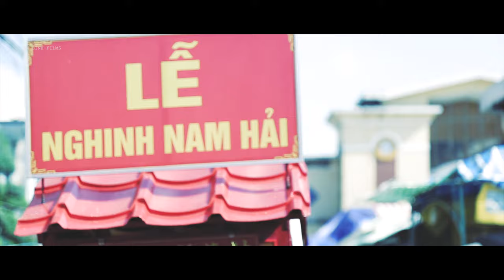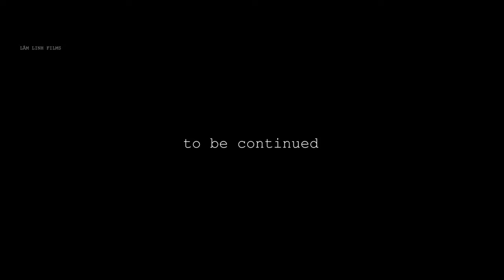TRAILER PHIM TÀI LIỆU 100 NĂM CÚNG BIỂN MỸ LONG TRÀ VINH 2019 | 2L FILMS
TRAILER PHIM TÀI LIỆU 100 NĂM CÚNG BIỂN MỸ LONG 2019
☆ 2L FILMS ☆